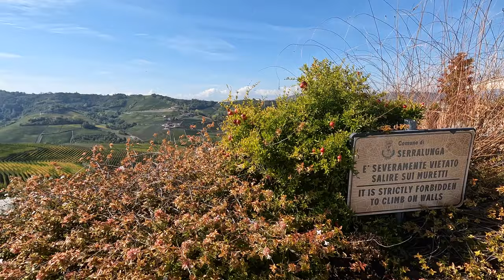Piedmont. The Great Italian 4K Drive & Walk in a World of Wonders 2!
Embark on a breathtaking 4K journey through Piedmont, Italy, a land of wonders where every step unveils the beauty of the Italian countryside. Immerse yourself in the charm of the Langhe Hills, home to the prized Italian white Alba truffle and renowned Barolo wine. Explore the lush vineyards, savoring the essence of the Nebbiolo grape, and indulge in a gastronomic experience like no other. Join us on this mesmerizing walking tour of Italy, where every moment is a discovery of the region's rich wine culture and truffle treasures. Experience the magic of Piedmont, a true paradise for wine enthusiasts and slow travel aficionados alike.Welcome to Barolo country. Piedmont - The Great Italian 4K Drive & Walk in a World of Wonders 2!
00:00 Welcome to Barolo country.
01:32 Driving Barolo country
03:05 Barolo hills view
07:23 Vineyards of Barolo (nebbiolo grape)
07:58 Serralunga d'Alba hills
11:44 Castello di Serralunga d'Alba walking
17:27 Drink wine save water!
19:27 Medieval piedmontese village walking
25:29 Back to Alba scenic drive
Picturesque roads, castles of Piedmont and much more. North Italy local life in BIO style.
The heart of the Fair in October and November is the Alba White Truffle World Market, the ideal place to appreciate and buy truffles from the Langhe, Monferrato and Roero area.
Within the Truffle Market you will find Alba Truffle Show: the space dedicated to Cooking Shows with great chefs, the Truffle Sensory Analysis, the Wine Tasting Experience, twinnings with territories of food and wine excellence and "taste weddings" among the hills of Langhe, Monferrato and Roero along with guests, events and debates.
And yet the Fair confirms and expands its educational function with the Alba Truffle Kids Truffle, the pavilion dedicated to children and their families. The International Alba White Truffle Fair is one of the top showcases of haute cuisine and Italian excellence.
Alba Truffle Show...
Truffle is fragrance, poetry, mystery, but also "stellar" level cuisine and a status symbol with an everlasting charm. The Alba Truffle Show is a great hub of cultural and gastronomic events that celebrate the "white gold" of the Langhe in all its shades. During all the weekends of the Fair there will be national and international chefs, local chefs, designers, writers and artists sharing the same passion for truffles and the culture of good food and good taste.Love to travel by car/walking  - this show is for you!Frequent traveler with a camera.
Piedmont is a region in northwest Italy, one of the 20 regions of the country. It borders the Liguria region to the south, the Lombardy and Emilia-Romagna regions to the east and the Aosta Valley region to the northwest; it also borders Switzerland to the northeast and France to the west. It has an area of 25,402 km2 (9,808 sq mi) making it the second largest region of Italy after Sicily and a population of 4,269,714 as of 31 January 2021. The capital of Piedmont is Turin.Since 2006, the Piedmont region has benefited from the start of the Slow Food movement and Terra Madre, events that highlighted the rich agricultural and viticultural value of the Po valley and northern Italy. A chain of food halls Eataly works In collaboration to Slow Food. Piedmont is the leading producer of confectionery, coffee, rice and white truffles in Italy. It is ranked 3 of 20 for the production of quality DOC and DOCG wines with 1,982,718 hl, there are 17 DOCG wines of all possible types (white, red, sweet, sparkling). In 2019, Piedmont accounted for 16.5% of wine exports from Italy, ranking second behind Veneto, with 36%.